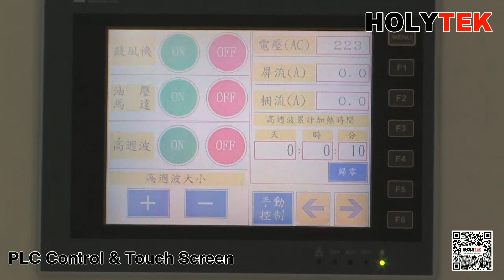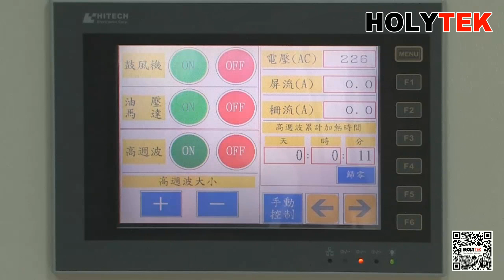High Frequency Wood Board Jointing Machine with ST Conveyor